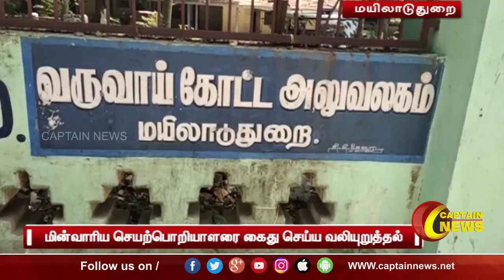மயிலாடுதுறை || பெண் ஊழியருக்கு பாலியல் தொல்லை கொடுத்ததாக புகார்